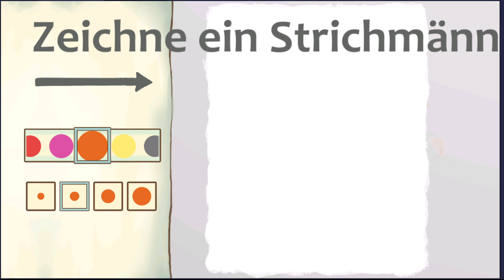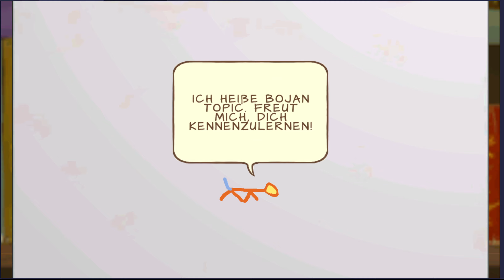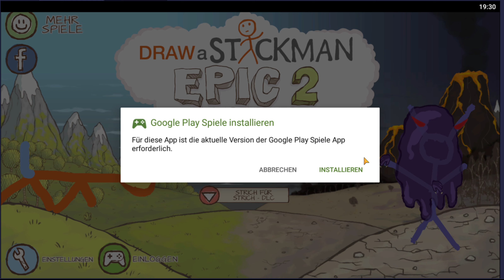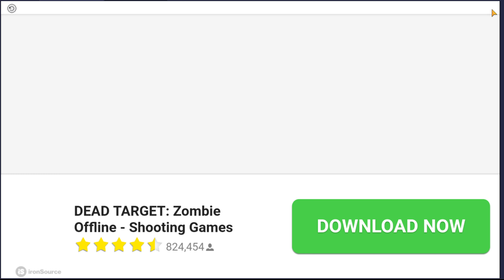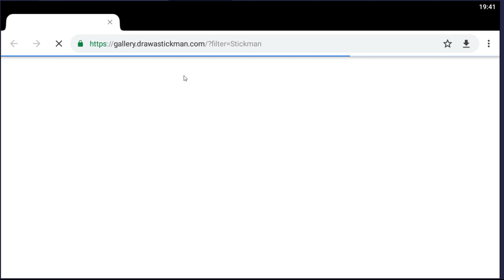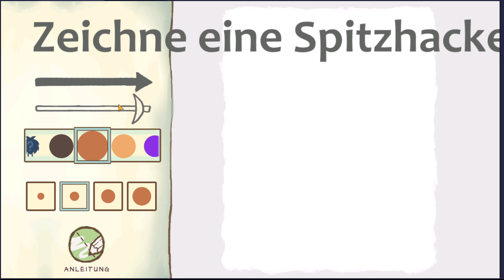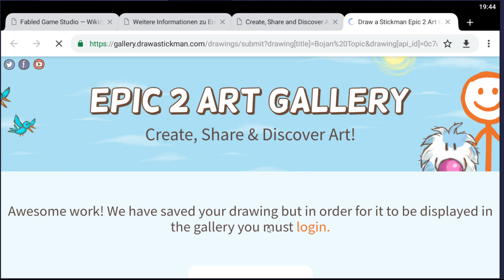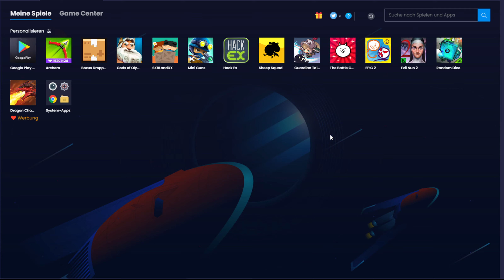DRAW A STICKMAN: EPIC 2 || Angespielt | Deutsch | German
Ein neues Let's Test von Draw a Stickman: EPIC 2

Ich nehme gerne Spielvorschläge an, außer Browsergames und typische:
- Sportspiele
- First-Person Shooter
- MOBAs
- Rennspiele
- MMORPGs